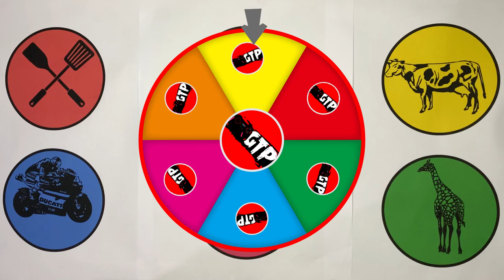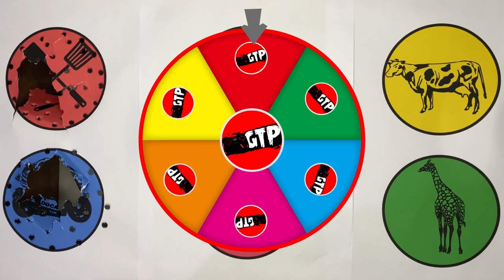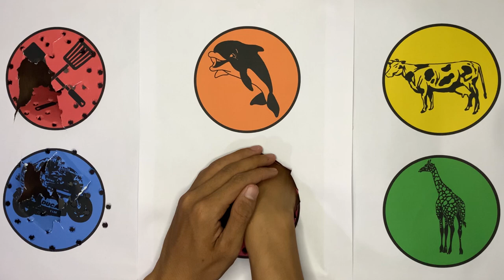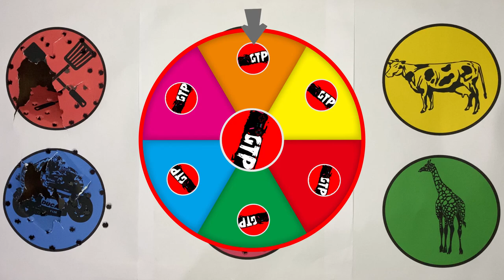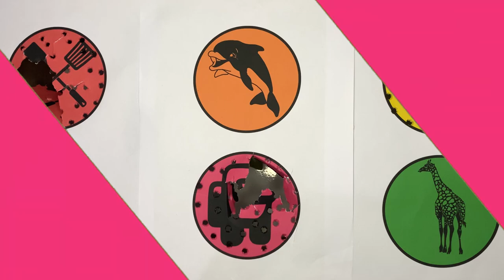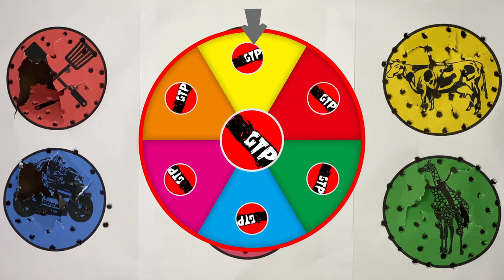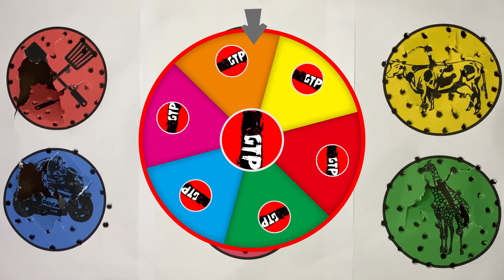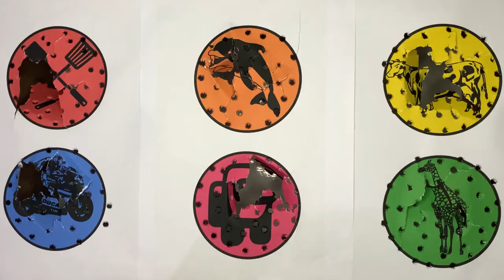GTP Cow, MotoGp, Spatula, Dolphin Fish, Among Us, Giraffe